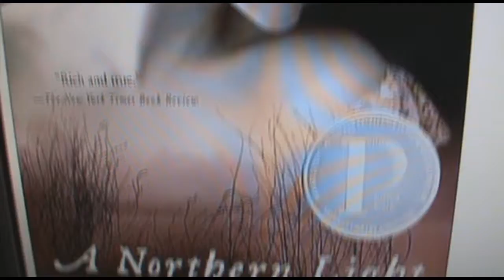Obsession-able Sunday xD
I felt like chipmunking some parts, don't ask its fun! :D
My kinztube is iamluvinthosewebkinz.